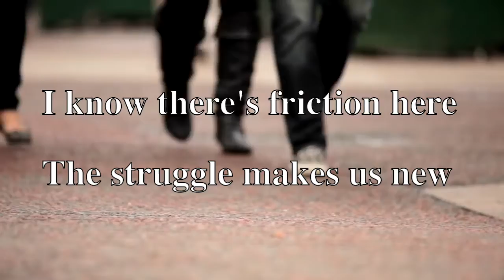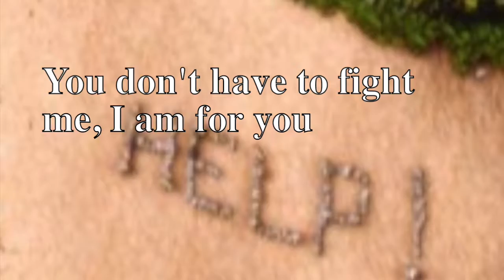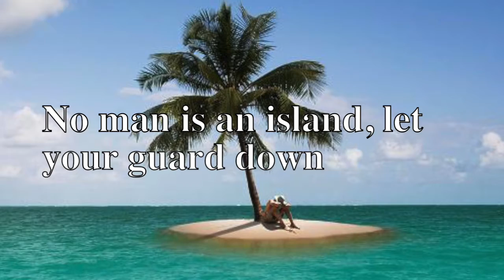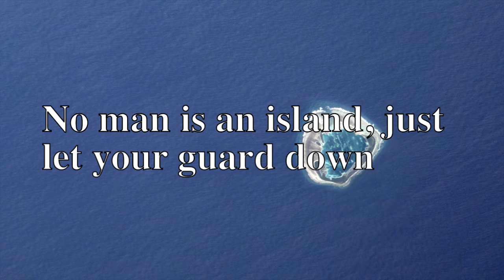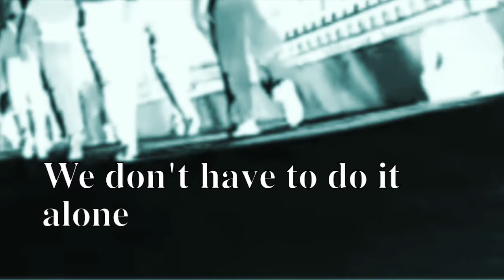No Man Is An Island with lyrics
Powerful Song by Tenth Ave North talking about how we need each other as Christians to stay strong, grow strong and fulfill our purpose. I made this video to show God made us to be together. Go buy this song or album at Amazon or iTunes